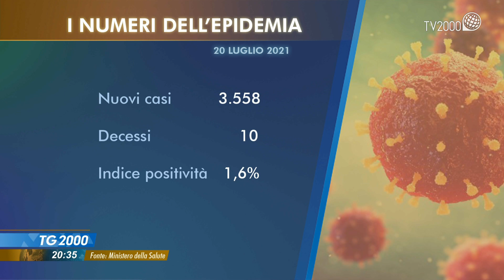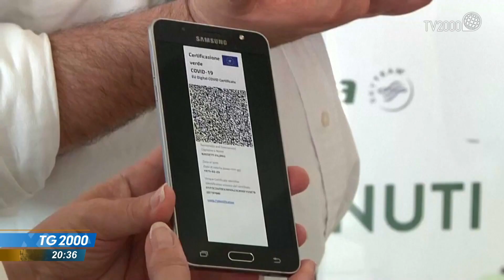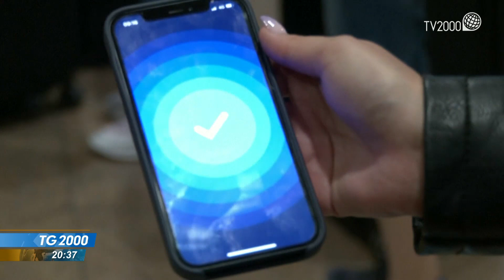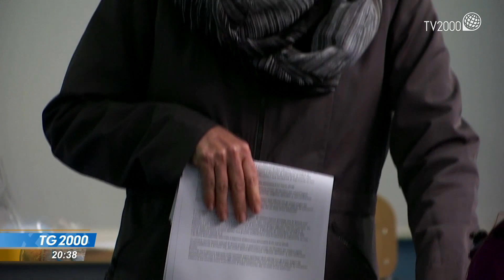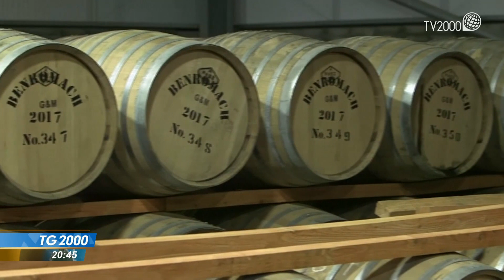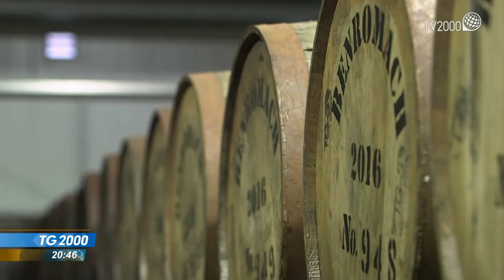TG2000, 20 luglio 2021 - Ore 20.30